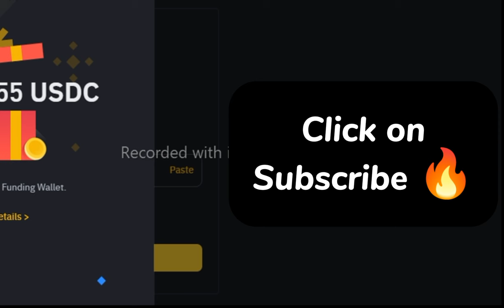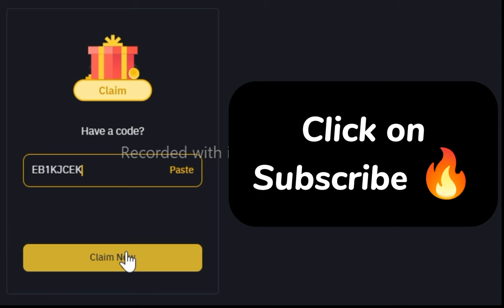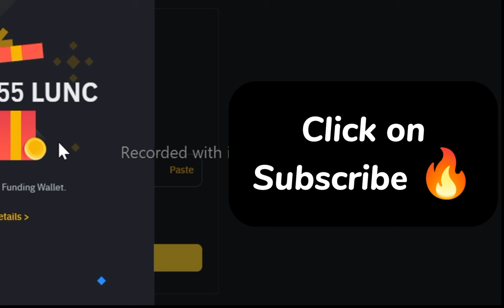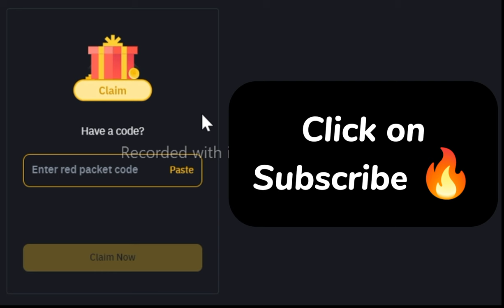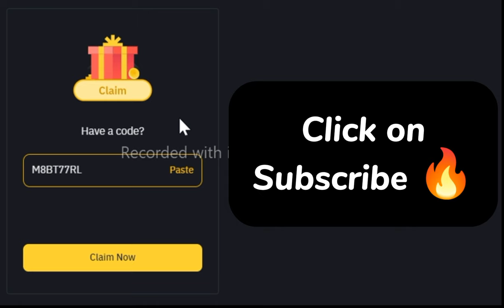Binance red packet code today | USDT LUNC RED Packets 18 JULY 2024 Cryptocurrency Box